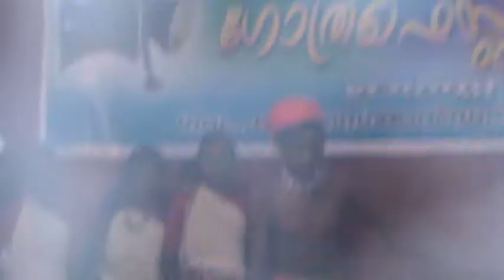gothra fest APPU & PARTY WOVHSS MUTTIL